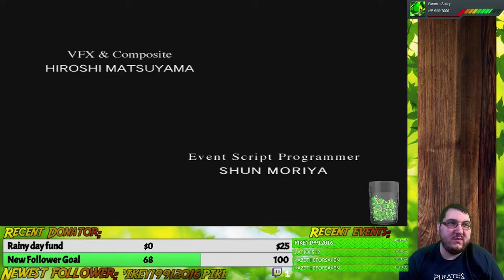Let's Stream Some Final Fantasy VIII (Steam) Session 1: The SeeDs of Power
I will be using mods for this playthrough, but all mods used are cosmetic and do not affect gameplay. You can learn what mods I use and how to apply them for yourselves with your own playthrough of Final Fantasy VIII on Steam.

Hello and welcome to my new Let's Play! Welcome everybody to Let's Play Final Fantasy VIII! The version of the game I'm playing here today is the Steam re-release of the game and I will be using mods for this playthrough to enhance the experience. All mods used throughout the course of this playthrough are purely cosmetic and do not affect gameplay in any way. The reason why I'm using mods is so I can restore this game's original audio soundtrack as the vanilla version of Final Fantasy VIII only has the midi sound files for its soundtrack. The midi files don't sound anywhere near as good as the PS1 original, so that's the reason why I'm using the music mod for this playthrough. As far as other mods, in order to get the button layout mod to work, I had to install 2 other mods in order to get it up and running and with them, they too enhance the graphics and clean up some of the jagged edges that this game has. With that out of the way, let's begin this playthrough of my first ever Final Fantasy game, Final Fantasy VIII!

In today's session, we will learn about the world around us and take part in the SeeD exam to become a member of SeeD. There are a lot of things to take into account and to go over so this first session is information heavy, but even so, even though I'm an adult and it's been 19 years since the game originally released for the PlayStation 1 and it has not gotten any simpler. Despite the complex nature of the SeeD exam, we should still be able to pass it with flying colors and receive a good grade for completing the exam.